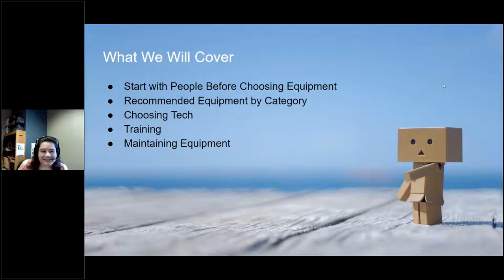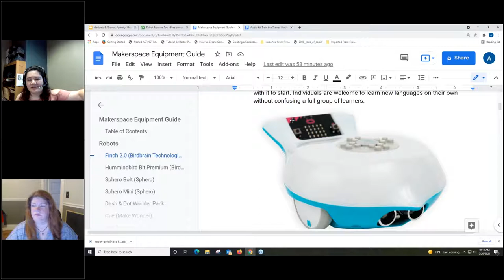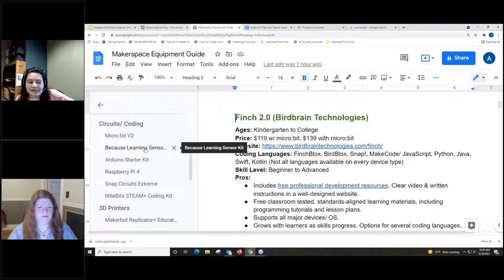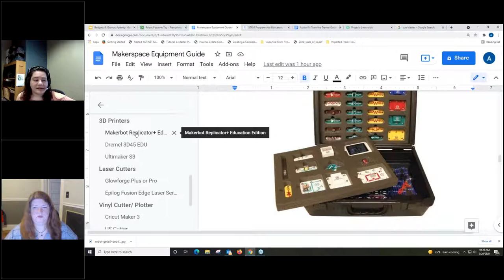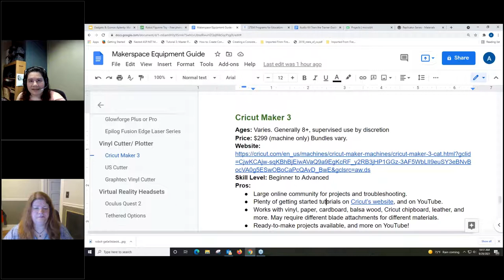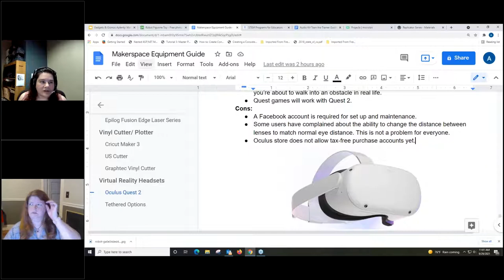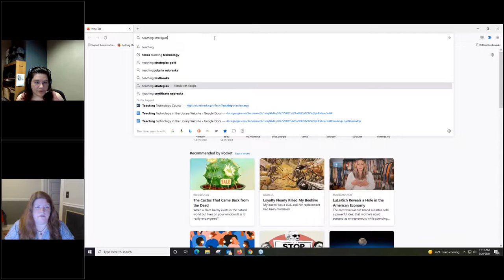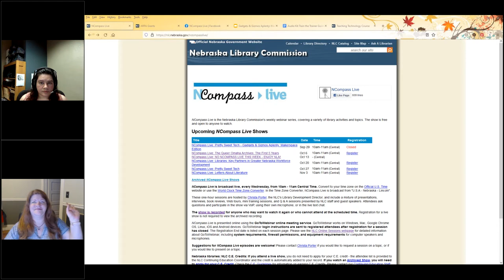NCompass Live: Pretty Sweet Tech - Gadgets & Gizmos Aplenty - Makerspace Edition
There’s too much stuff in the world of STEM and tech gadgetry. Trying to find the right tool for the job can get confusing and downright frustrating. This session will cover a wide variety of gadget options for your makerspace or STEM activities. Recommendations will be organized by target audience: kids, teens, adults , and older adults. There’s a little something for everybody.

By the end of this session you will have:

    A healthy list of recommendations for every budget
    Tips for choosing equipment
    Tips for maintaining equipment
    Tips for training staff and patrons

If you’re a Nebraska library, I am also available for makerspace and tech gadget consultations. I like tech. It’s kind of my thing. I hope to see you there!